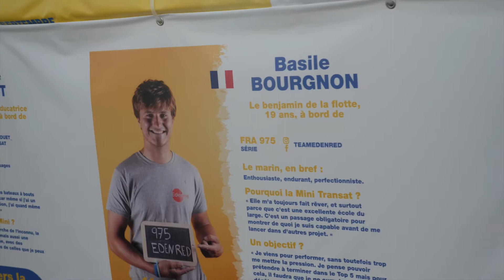Mini Transat 2021 – Basile Bourgnon, skipper du Classe Mini Edenred